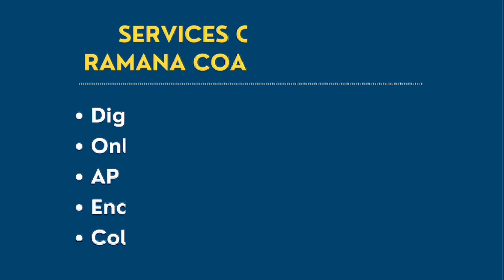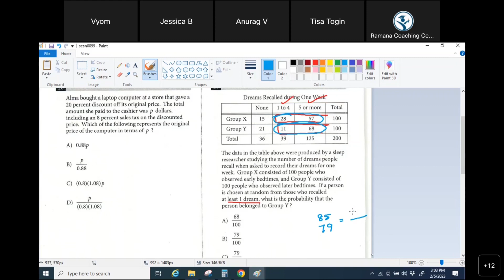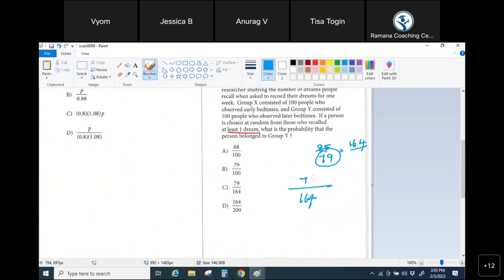Digital SAT Prep | Ramana Coaching Center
Welcome to our SAT Math Mastery series! 📐 If you're looking to boost your SAT Math score and tackle those tricky math questions with confidence, you've come to the right place.

🔢 What You'll Learn:
In this video series, we dive deep into SAT Math, breaking down concepts, providing step-by-step solutions, and offering valuable tips and strategies to help you excel on this challenging section of the SAT. Whether you're aiming for a perfect score or just looking to improve your math skills, our expert instructors have got you covered.

📚 Series Highlights:

Comprehensive coverage of SAT Math topics
Real SAT practice questions with detailed explanations
Proven techniques for solving complex math problems
Time-saving strategies for maximizing your score
Common pitfalls to avoid on test day
Interactive quizzes and practice tests
👨‍🏫 Meet Your Instructors:
Our experienced math instructors have a passion for teaching and a track record of helping students succeed. They'll guide you through each lesson, providing clarity and confidence for your SAT Math journey.

SAT Math can be intimidating, but our video series makes it approachable and understandable. Whether you're a math whiz or just starting, our content is designed to help you reach your goals.

Have questions or need assistance? Our team is here to help!
Join the thousands of students who have achieved their SAT goals with Ramana Coaching Center.